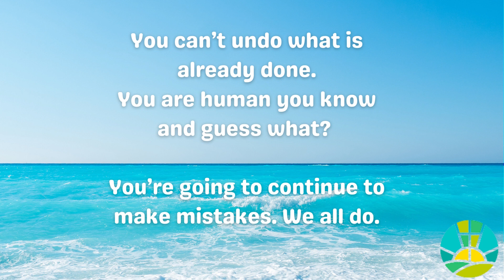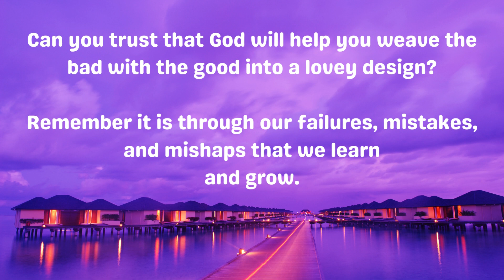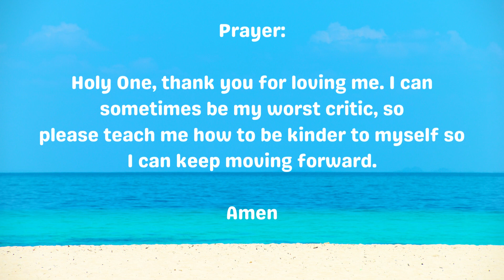WUC Devotional June 13th 2023